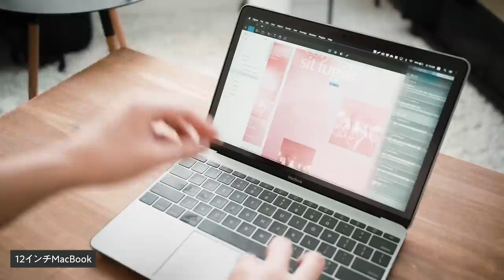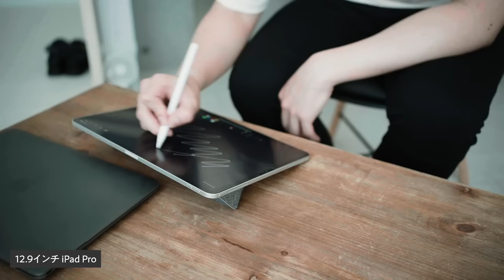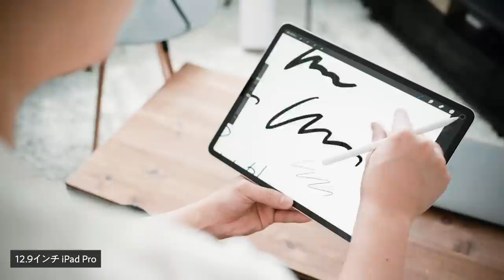【カバンの中身】20代アートディレクターのバッグの中身｜What's in my bag?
今日の一言： カバンの中身 Vol.23

今日はトバログのロゴリニューアルを手掛けてくれたアートディレクター＆デザイナーの鎌田亮平さんのカバンの中身を見せてもらいました！ この小さなショルダーバッグに、出先の作業環境がすべて詰まっている……！

■目次
00:00 イントロ
01:59 バッグについて
04:33 カバンの中身
05:07 12インチMacBook Pro
06:38 12.9インチ iPad Pro
08:44 タブレットスタンド
09:29 3つ折りキーボード
11:44 POKRTLE
12:41 BOSE FRAMES
13:52 ガジェットポーチ
15:15 iPad Pro用のUSB-Cハブ
15:58 ポケットの中身
18:48 作業環境の予告

■カバンの中身のモノ

topologie（トポロジー）Pacer Messenger Dry：

12インチ MacBook：

12.9インチ iPad Pro：

Nulaxy スマホスタンド：

iClever三つ折りキーボード：

BOSE FRAMES：

小さいSSD：

iPad Pro用のハブ：

AirPods Pro：

COMONOREVEL TINY01：

iPhone SE2：

※上記のリンクはAmazonアソシエイトを含みます（得た広告収入は取材費に充てています）